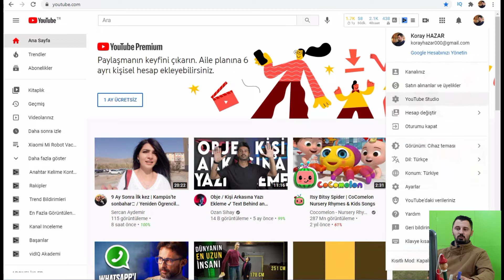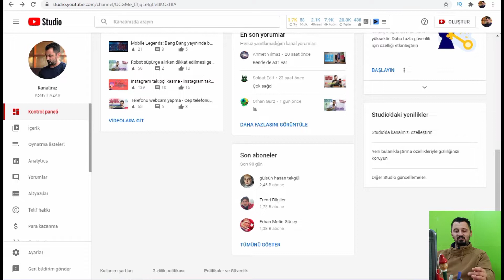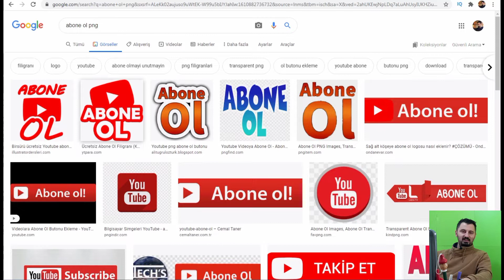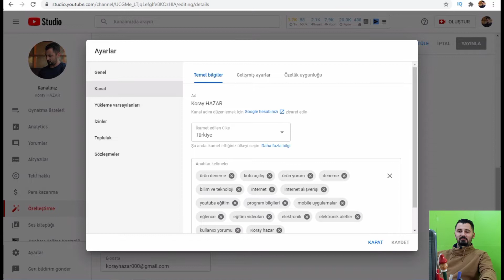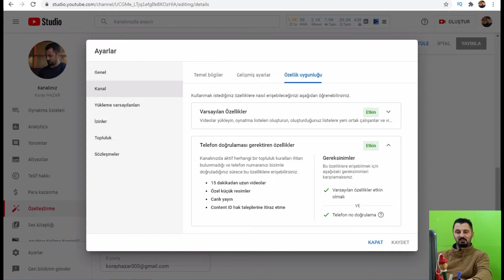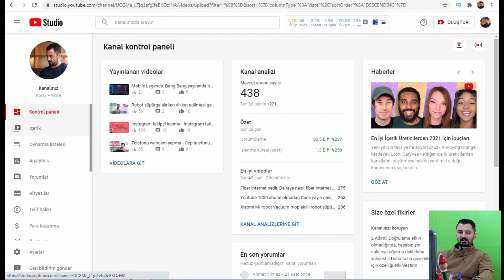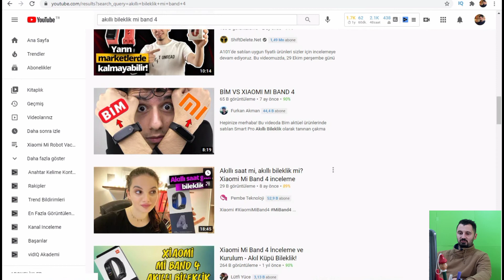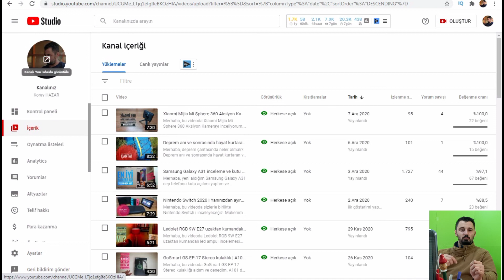Youtube kanal ayarları | Youtube kanal ayarları nasıl olmalı | izlenme arttırma yolları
Merhaba ben Koray. Sizlerden gelen talepler doğrultusunda Youtube baştan sona kanal ayarları | Youtube kanal ayarları nasıl olmalı | izlenme arttırma konularına değindiğim videoyu hazırladım. Eksiklerim var ise lütfen bildirin.